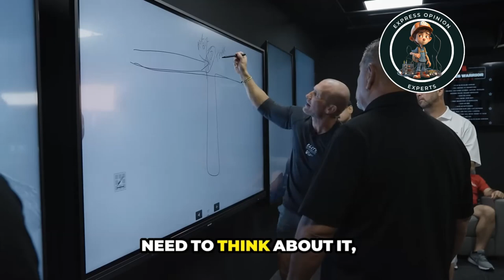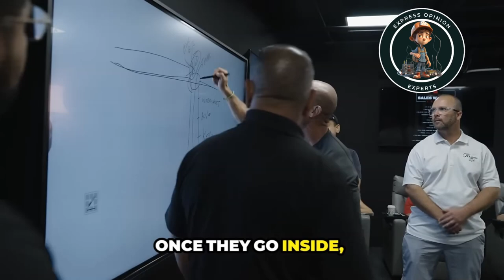The Real Difference Between Pro Sellers and Amateurs for Max Profits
Ready to turn your vehicle into a goldmine? 💎 Legendary sales expert Andy Elliot unveils his coveted car-selling strategies in this game-changing masterclass. Whether you're a first-time seller or a seasoned pro, these 10 insider secrets will revolutionize your approach and potentially add thousands to your bottom line.

From psychology-backed negotiation tactics to little-known valuation tricks, Andy leaves no stone unturned. Learn how to:
💎Prepare your car to command top dollar
💎Craft irresistible listings that attract serious buyers
💎Master the art of upselling without being pushy
💎Navigate tricky questions and objections with ease
💎Close deals like a pro, even in a tough market

But that's not all! Andy also dives into the digital age of car selling, showing you how to leverage online platforms and social media to reach more buyers and close deals faster.

Warning: This isn't your average 'how-to' video. Andy's raw, unfiltered insights might challenge everything you thought you knew about selling cars. But if you're ready to become a car-selling powerhouse, buckle up for the ride of your life!
Don't leave money on the table. Start your journey to becoming a car-selling maven today! CarSellingPro AndyElliotMasterclass"

Credit: @andyelliot @joerogan @patricbetdavid @pbdpodcast @yoelliot

1. This video has no negative impact on the original works (It would actually be positive for them)
2. This video is also for informational or teaching purposes
3. It is not transformative in nature.
4. I only used bits and pieces of videos to get the point across where necessary.
5. Some images are also used just for giving the clearance about the topic to the viewers.